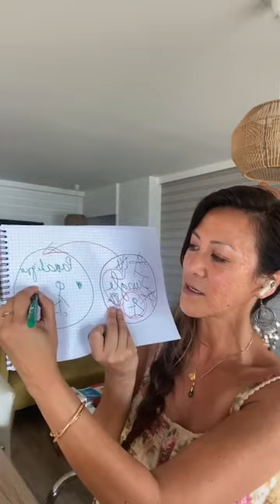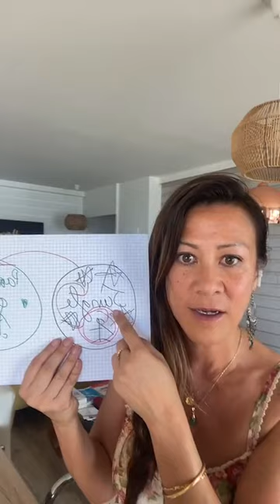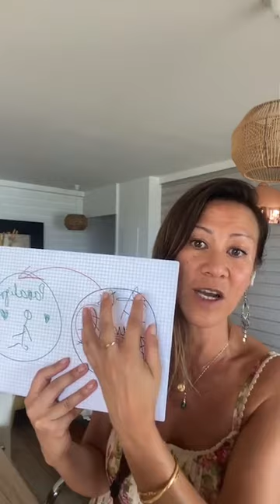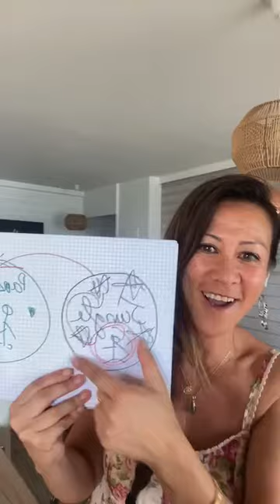LIVE DU JEUDI : Changer de paradigme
⬇️ Déroulez la description ⬇️

LIVE DU JEUDI - CREATION DE NOUVELLE RÉALITÉ -

Sujet abordé : CHANGEMENT DE PARADIGME

C’est quoi ?
Pourquoi je mets l’accent dessus ?

Peut-être que …

👉 C’est important et urgent pour vous de modifier votre avenir et votre destin ?

👉 Il est temps pour vous d’être libre de votre passé et de changer de paradigme ( de réalité de vie, de décor de vie, d’ambiance général ).

👉 Vous avez le désir intense de créer, sur mesure, la vie que VOUS désirez vraiment.

👉 Vous avez envie d’avoir les outils et les clés pour effectuer ce changement de paradigme vous-même, en toute autonomie.

👉 C’est important pour vous de vous reconnecter à la puissance de votre pouvoir créateur.

Si c’est le cas, alors notez dès à présent dans votre agenda nos rdv tous les jeudis à 13h 😉

J’espère que ces Lives du jeudi vous plairont ❤️

N’hésitez pas à laisser en commentaires toutes les questions et interrogations que vous pouvez avoir sur ce sujet. Je serai ravie de vous répondre et de les développer en détail.

À jeudi prochain avec joie !

                                  🔺 QUI SUIS-JE ? 🔻

Armelle Tsimine
COACH QUANTIQUE
3 rue Diderot - 06000 Nice
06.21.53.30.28